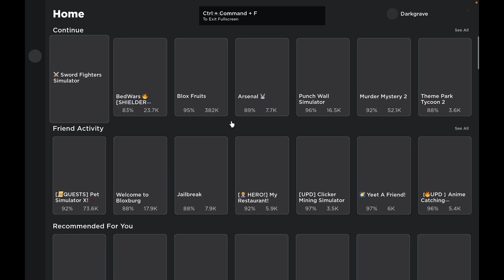SWORD FIGHTER SIMULATOR COMPLETING POLAR TUNDRA MISSIONS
I completed the polar tundra missions in sword fighter simulator next video I think I will unlock the next island